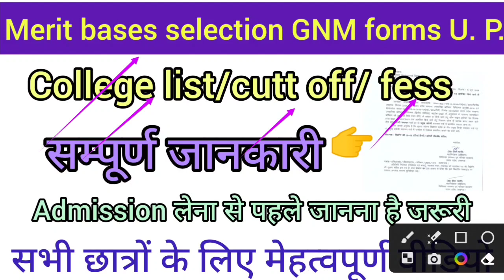उत्तर प्रदेश GNM merit based selection forms 2023-24|Gnm merit based admission 2023-24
Abvmu nursing nursing cnet 2023-24|कौन कौन करा सकता है councalling|abvmu nursing cnet results